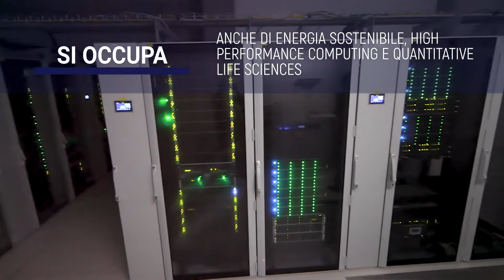ICTP - The Abdus Salam International Centre for Theoretical Physics - presentazione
CTP supporta la carriera degli scienziati provenienti dai paesi in via di sviluppo dando loro la possibilità di formarsi e acquisire nuove competenze.